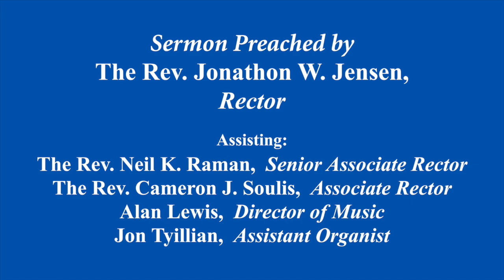The Holy Eucharist: Rite II on Trinity Sunday, June 4, 2023 at 11 a.m.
The Holy Eucharist: Rite II on The First Sunday after Pentecost: Trinity Sunday, June 4, 2023 at 11 a.m., at Calvary Episcopal Church, Pittsburgh, PA. The Reverend Jonathon W. Jensen, Rector, was the preacher. Assisting: The Reverend Neil K. Raman, Senior Associate Rector, The Reverend Cameron J. Soulis, Associate Rector, Alan Lewis, Organist and Director of Music, Jon Tyillian, Assistant Organist.

Musical Notes: Bach’s Prelude and Fugue in E-flat major is often heard in liturgical churches on Trinity Sunday. Bach’s well-documented penchant for numerical and musical symbolism in his music lend credence to the idea that its key-signature (3 flats) and the three-part architecture of the Fugue (based on three distinct but compatible themes, developed individually, and in combination) might well have been intended by the composer as musical expressions of this central Christian doctrine.

This text of the Introit has been ascribed to St. Patrick of Ireland (ca. 389-ca. 461) since the late seventh century. Like another ancient Irish text, Be thou my vision, this is a “breastplate prayer,” a prayer to be chanted while arming for battle, or dressing oneself. According to legend, Patrick sang this prayer for protection from a pagan Irish king and the Druid fire-worshipers who sought to hinder Patrick and his company in their preaching of the Christian faith; the power of the prayer caused Patrick's band to appear to their foes to be a herd of deer, which spared them from attack. This has led the text also to be known as “The Deer’s Cry.”  The tune is a simple traditional Irish melody known as Gartan.